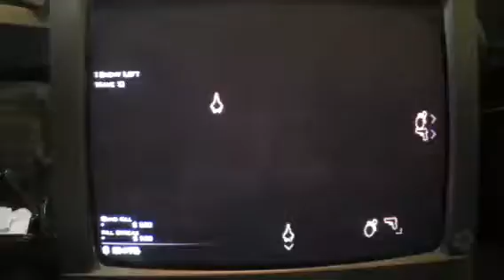MW3 survival part 2